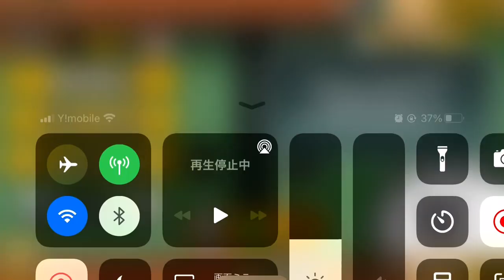【にゃんこ大戦争】岡山県をゾンビから救う